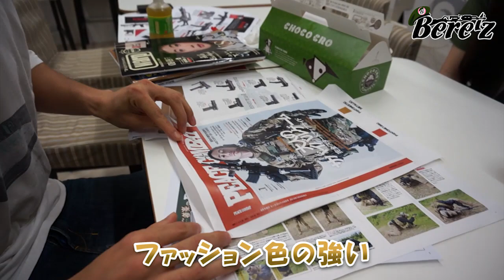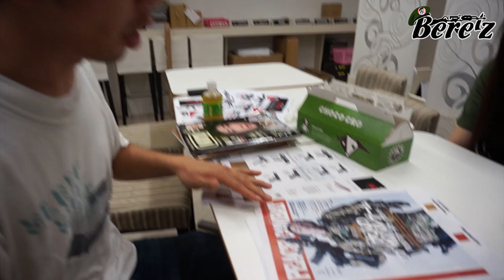目指せミリドル、ベレーズがゆく!! 第2回 雑誌に載るぞ!!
弱小ミリタリーユニット、ベレーズがゆく。第2回は雑誌に載るぞということで、2013年7月13日に新創刊となるミリタリー雑誌「ピースコンバット」編集部に岸本すみれが伺って、お願いをしてきましたよ。